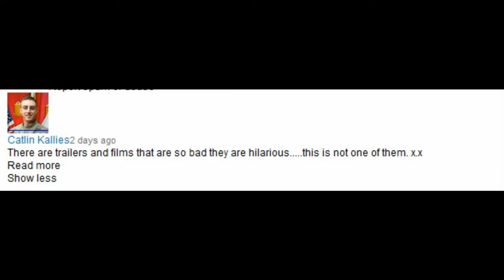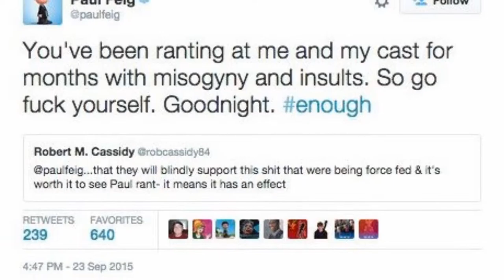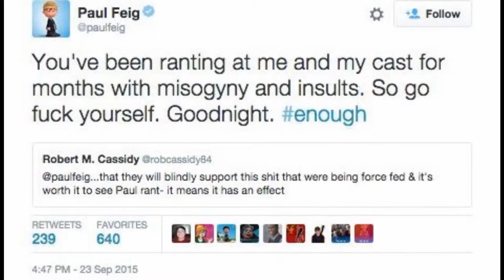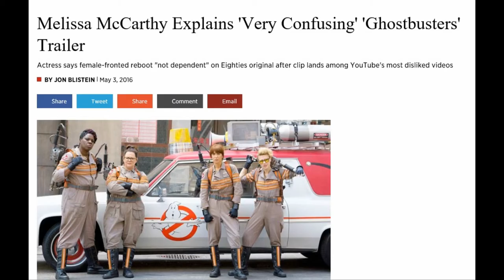Cinema Journal Trailer Reaction: Ghostbusters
After all of the negative hype this film has gotten in the last couple of months, can this be able to prove to all of the haters that it's better than what we believe?  Find out what I thought on the trailers for the upcoming reboot of the iconic 1986  comedy, Ghostbusters.

Images and Music used.
Ghostbusters Trailers
Ghostbusters by Ray Parker Jr.
Kung Fu Panda Trailer
Good Night and Good Luck Trailer
Inside Out Trailer